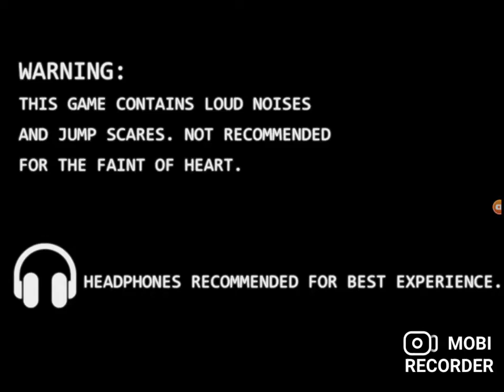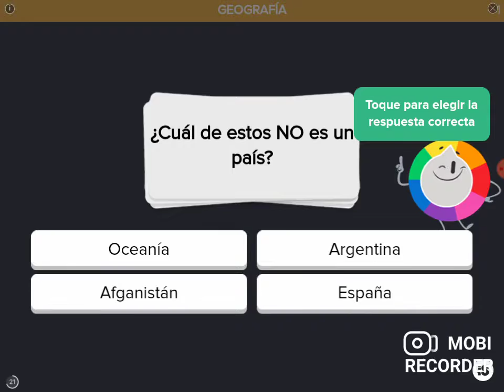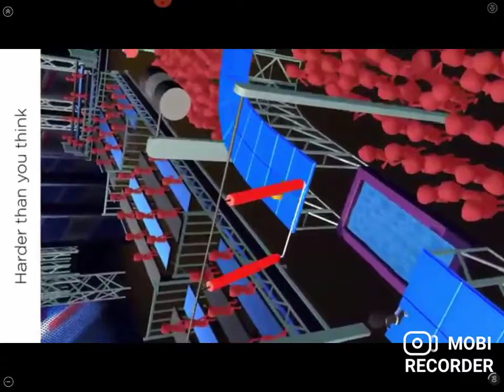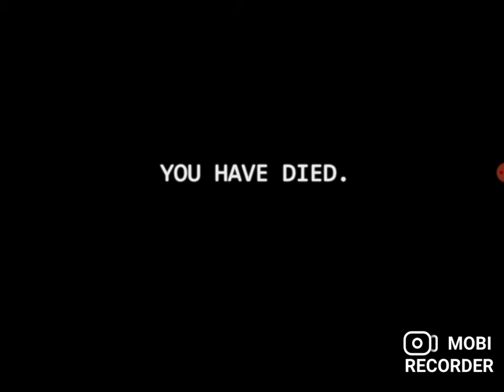Escape from The hospital ataques 😱👍😎